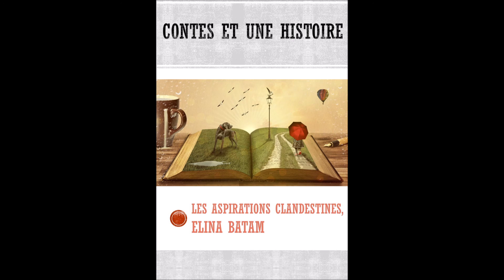🧜 Les Aspirations Clandestines 🧚‍♀️ Elina Batam ǁ LIVRE AUDIO | Contes et Une Histoire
Plongez dans l'univers mystérieux et enchanteur des **"Aspirations Clandestines"** d'Elina Batam, un livre audio captivant présenté par **Contes Et Une Histoire**. Découvrez les secrets d'une vallée cachée, où la nature et la magie s'entrelacent dans une harmonie délicate.

🌿 **Résumé de l'histoire :**
Au cœur d'un synclinal enchanteur, une forêt luxuriante abrite des animaux jardiniers et des fantômes humains, échos du passé. Parmi eux, une mystérieuse lumière bleue appelée "la pensée de Lisa" tente de retrouver sa forme et sa liberté, aidée par Zigzag, un papillon curieux. Ensemble, ils explorent les mystères de la forêt et se battent contre les normes imposées par la société humaine, symbolisées par le redoutable "Normaux Pattes".

- **Rencontre avec le fantastique :** La découverte d'une lumière bleue mystérieuse sous un vieux chêne.
- **La quête de liberté :** La lutte de "la pensée de Lisa" pour retrouver sa forme et sa joie de vivre.
- **Un monde de jeux et de magie :** Les jeux poétiques des animaux de la forêt et leurs luttes contre les contraintes sociales.

- Liker cette vidéo si elle vous transporte.
- Commenter avec vos impressions et vos moments préférés.
- Partager cette aventure magique avec vos amis.

- Suivez **Contes Et Une Histoire** pour plus d'aventures magiques et de contenus exclusifs